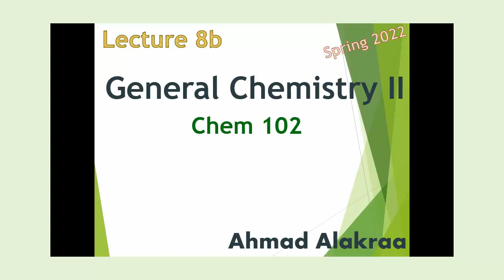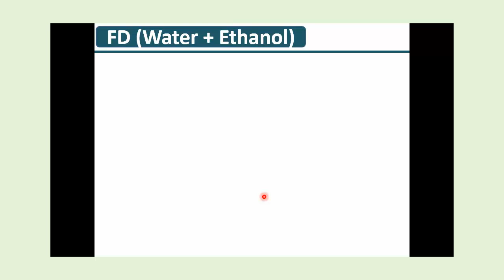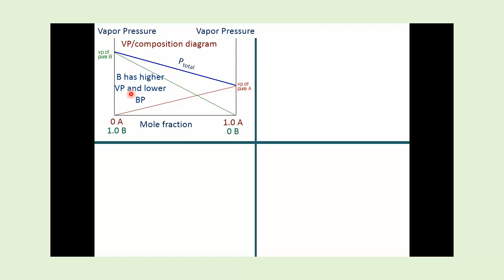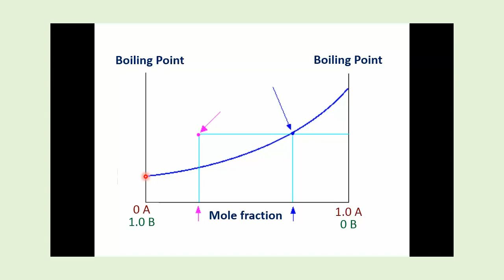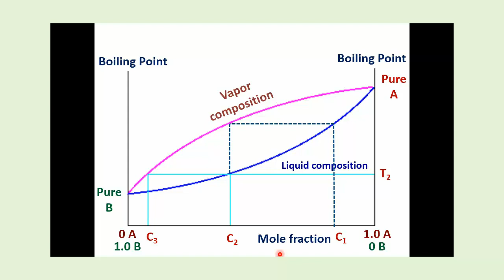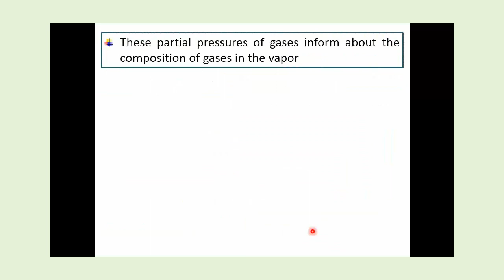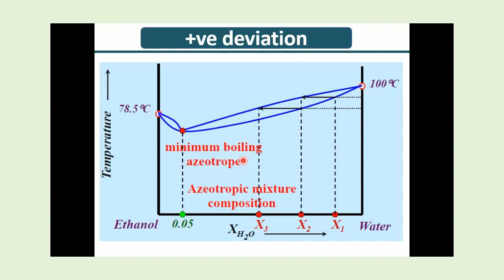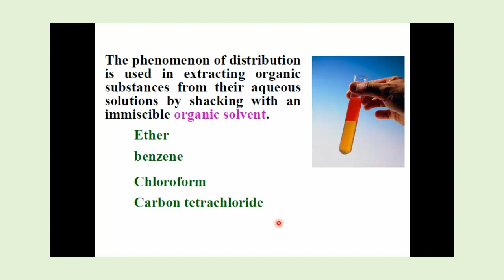Lecture 8b: General Chemistry II (Chem 102)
Fractional distillation; Distribution law